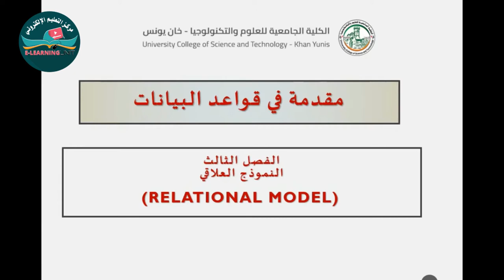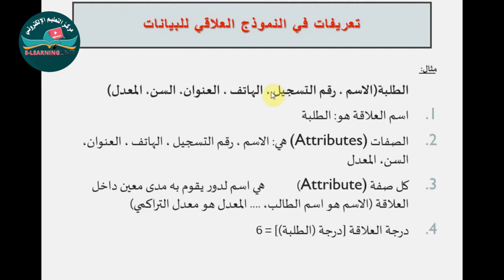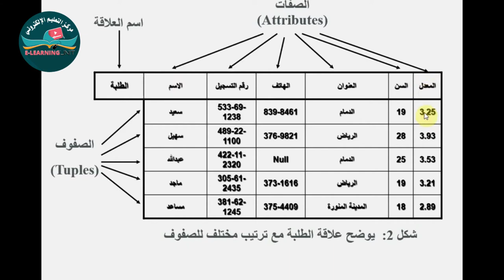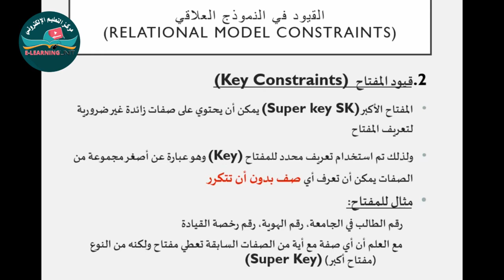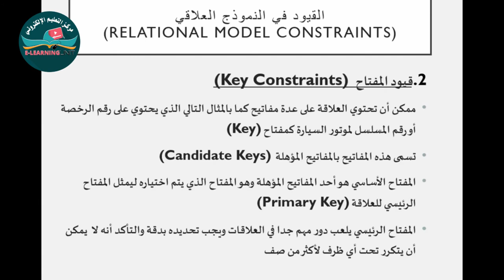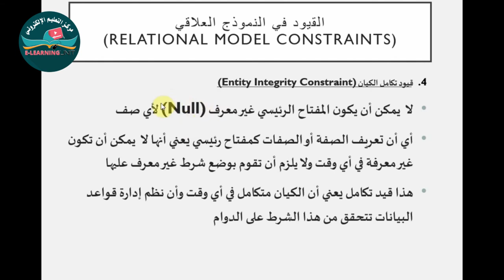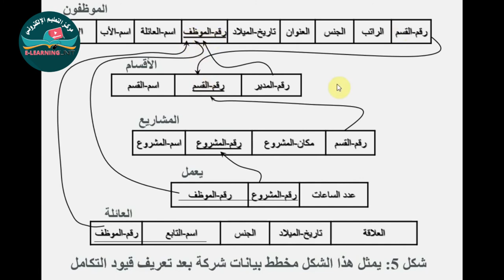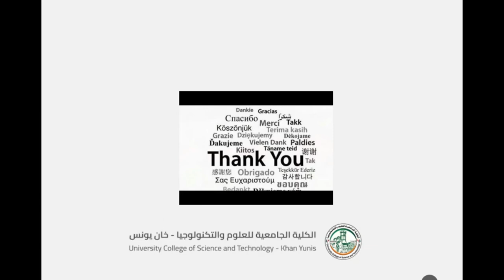النموذج العلاقي Relational Model